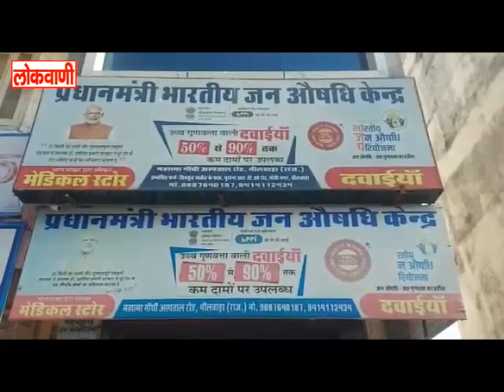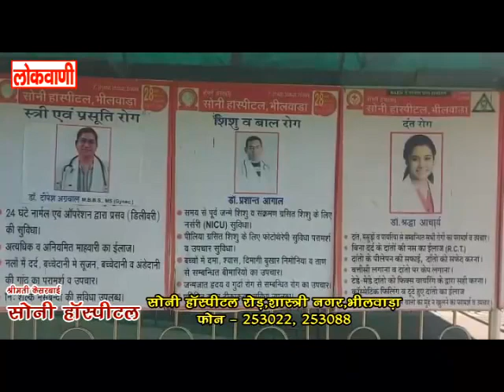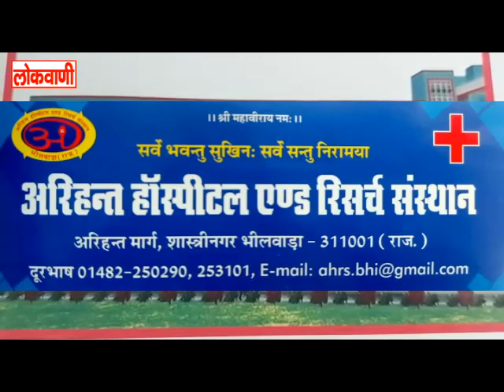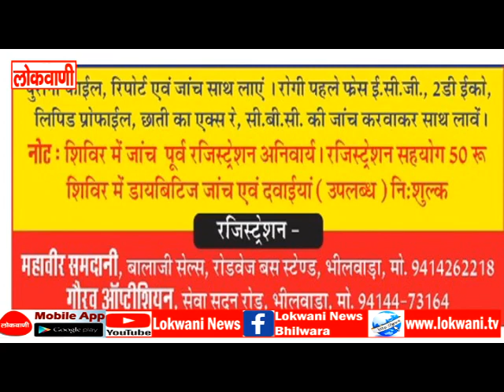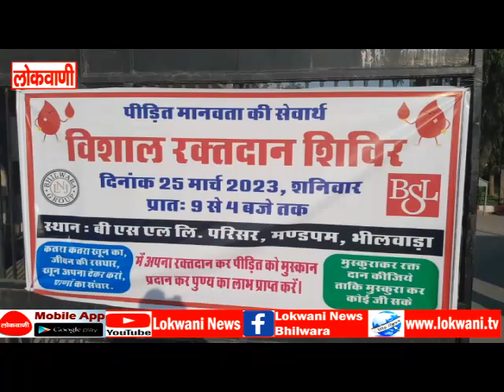full news 21-03-2023